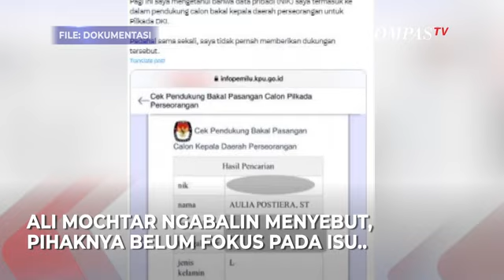Ali Mochtar Ngabalin Buka Suara Soal Pencatutan Data Warga DKI Jakarta untuk Dukung Calon Independen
KOMPAS.TV - Ali Mochtar Ngabalin Buka Suara Soal Pencatutan Data Warga DKI Jakarta untuk Dukung Calon Independen